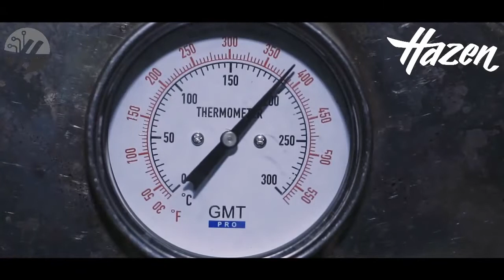Alat Sangrai Kopi Coffee Roaster Auto Kapasitas 3 & 5 Kg by HAZENstore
Alat Sangrai/Roasting Kopi Sederhana
Dilengkapi dengan Temperatur Suhu
Bahan : Stainless Steel
Pemakaiannya Praktis dan mudah
Cukup menggunakan Kompor Dapur Standart
Harga Hemat & Ekonomis
Dimensi Tangki = ( P X D ) = 20 x 27 (cm)
Dimensi Kemasan :
- Dinamo 60Watt = 76x36x38 (cm)  Berat Volume = 20Kg
- Dinamo 1/4PK   = 83x36x38 (cm)  Berat Volume = 25Kg

Toko Online :
Shopee :
Tokopedia :
Bukalapak :
Lazada :